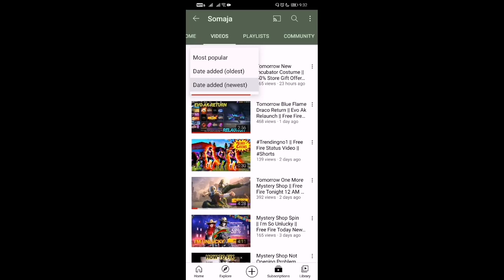My Trending Video With Tonight 12 Am Update || Free Fire Today Night Update || Tomorrow New Event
Hello Guys Welcome To Our Gaming Channel 👽🎯 👽🎯

🏆 PC Spec 🎮
AMD Ryzen 5 5600X 6-Core Processor 3.70 GHz👻
GEFORCE NVIDIA RTX 2060 6GB GRAPHIC CARD🚀
32GB RAM (3200MHz)🤟

Free Fire :-

   Name : Somaja yt
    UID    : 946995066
^ Rules ^
Don't Use Bad Words Or Bad Stickers Over Channel & Discard
Don't Send Any Other Channel Links Without  Admins Knowledge
Don't Send Unwanted Chat's

                            Join Together To Grow As Big One
                                        !!...Fire ON..!!